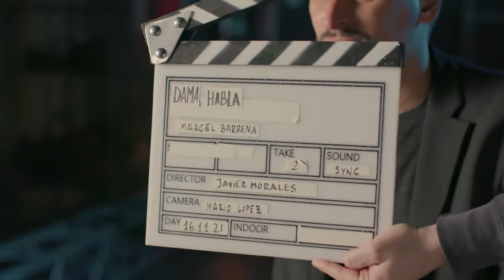Teaser DAMA Habla: Marcel Barrena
Marcel Barrena será el protagonista de un nuevo encuentro de DAMAHabla el próximo jueves 17 de marzo.